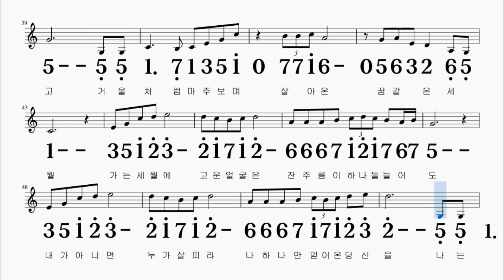아내에게바치는노래 하수영 A키 하모니카 악보 영상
A + A# 키로  연주

감사합니다~